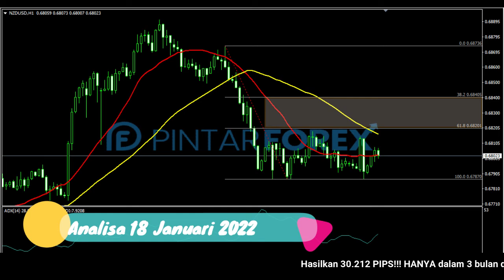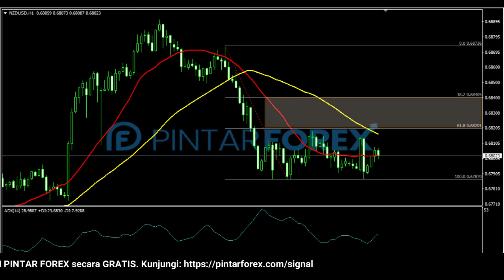🔴 LIVE: Analisa Forex Hari Ini 18 Januari 2022 NZD-USD Berkonsolidasi; Waspadai Potensi Bullish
"Analisa Forex Hari Ini 18 Januari 2022 NZD-USD Berkonsolidasi; Waspadai Potensi Bullish